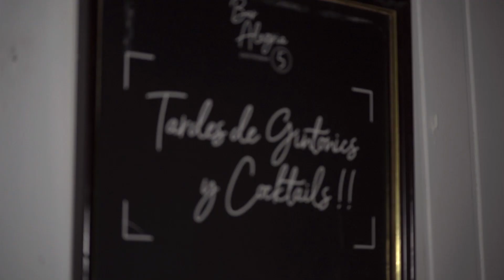Gastrobar nº 5 (Bar Alegría)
Gastrobar nº 5 (Bar Alegría) de Nambroca (Toledo)
Dueño: José Luis de Ancos
Realización: MediaClaqueta